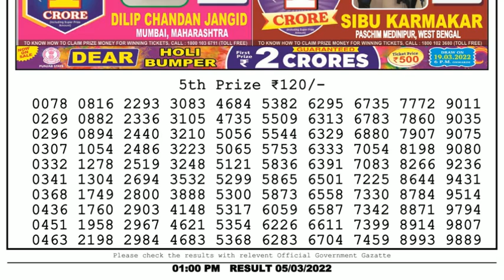🔴Dear Lottery Sambad Live 1pm today 05.03.22 Nagaland State Lottery Result